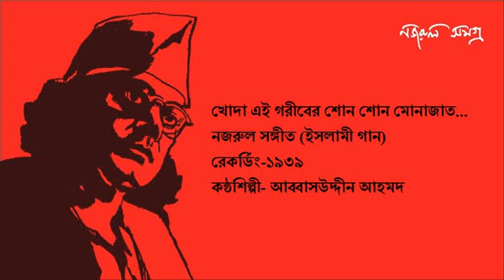Khoda Ei Gariber Shono Monajat 1939 Abbas Uddin Ahmad